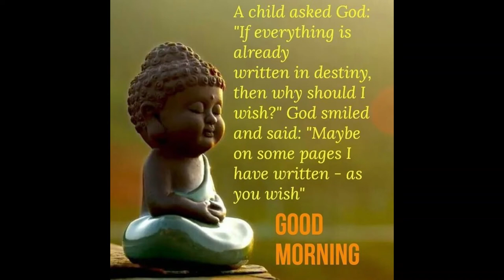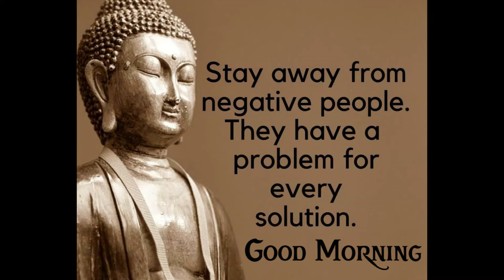Good Morning video messages from Buddha |God bless you |Wishes/Greetings/quotes/SMS/Gif video 17